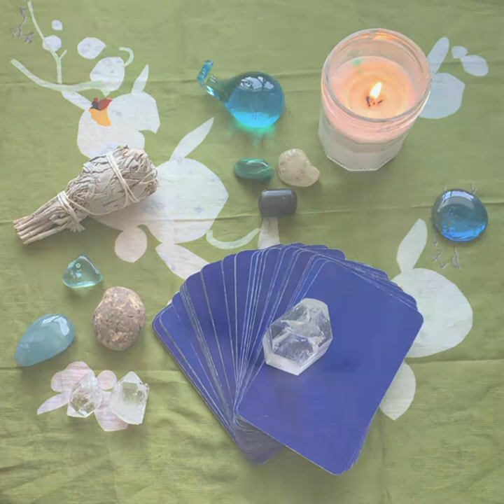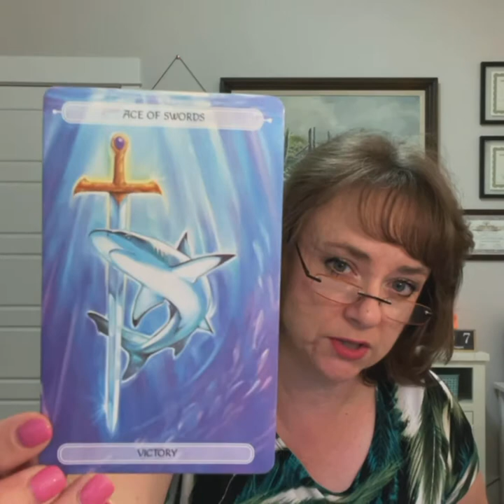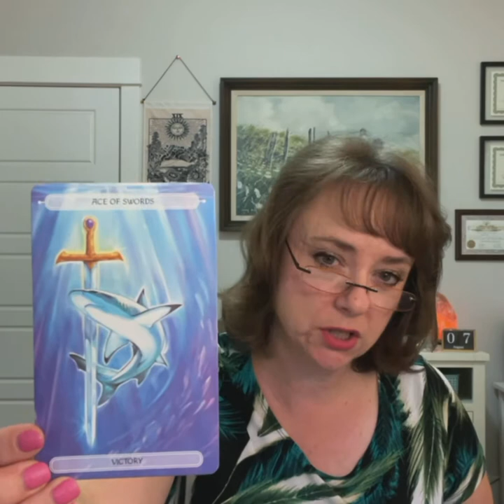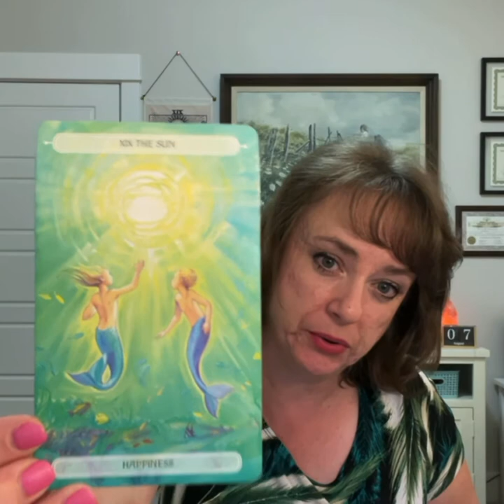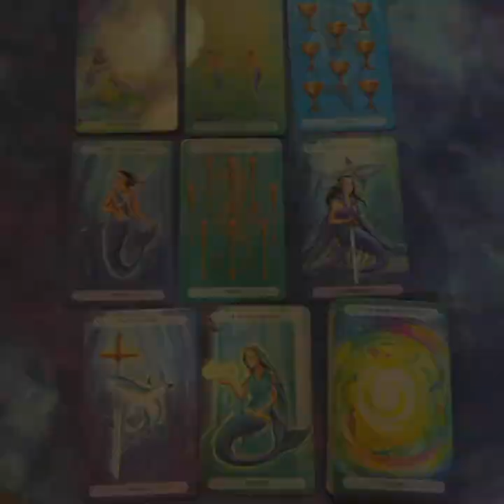Our Week Ahead - August 9-15, 2021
In this video I take an intuitive look at the energies surrounding our week ahead to see what might be playing out in the news.

You can also sign up for your Card For The Day!

I'm NEW on Odysee!

I am on Minds:
Minds.com/intuitiveedge/